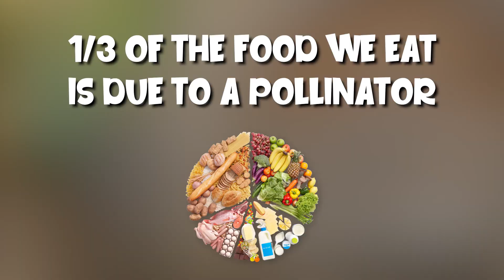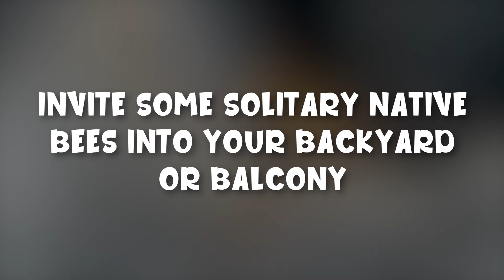Do you know how bees are central to our food chain?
Unfun fact: The cute fuzzy little creatures we call bees are dying out all over the world. To find out what we can do to save them, Mathew chats to bee lover and meliponist (native bee keeper) Sarah Hamilton who explains the impact their decline has on us and how we can help.

Bio - Sarah is a Brisbane-based meliponist (a stingless beekeeper). Bees are integral to our ecosystem, but are sadly losing their natural habitat. Sarah is passionate about reversing the decline of pollinators through conservation. She grows them in hives, and even sells them. Sarah encourages everyone to help conserve the bees by inviting some stingless native bees into your own backyard through bee hotels and growing native plants. @SarahHamiltonBeeYourself